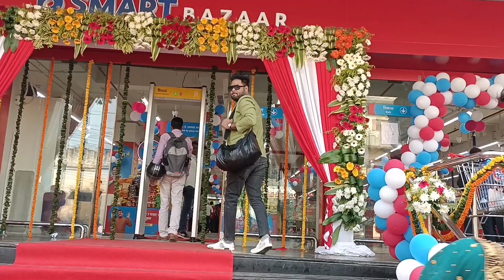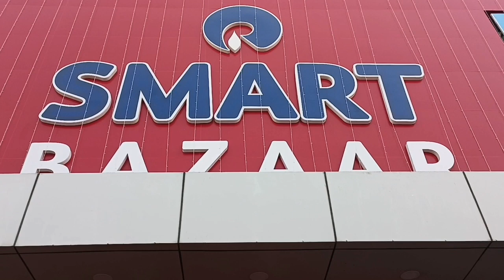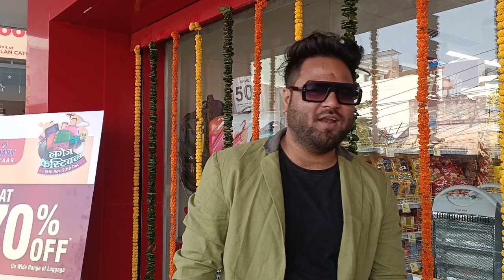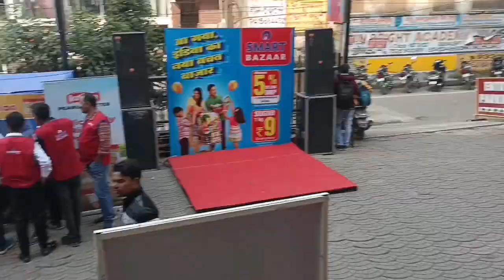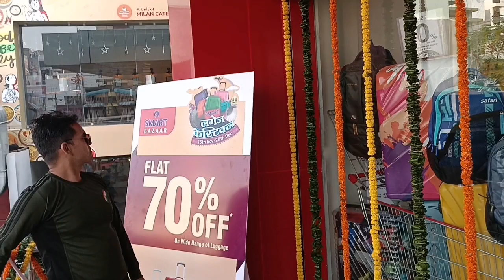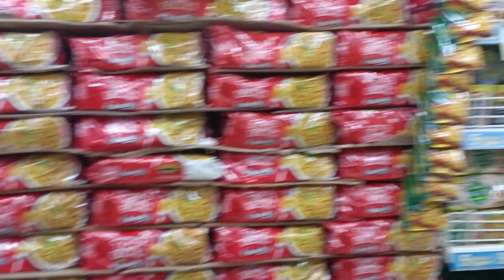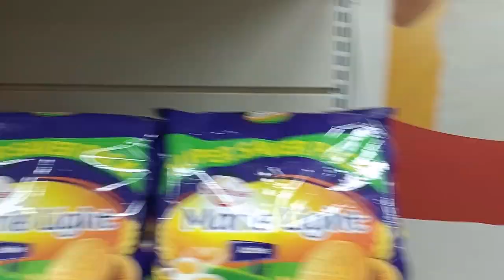Varanasi to travells marketing smart Bazar and PVR Moll and ip moll sigra and sarnath Varansai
Varanasi to travells marketing pvr Moll and smart Bazar ip moll sigra and sarnath to Varanasi Haseeb baba  vlogs